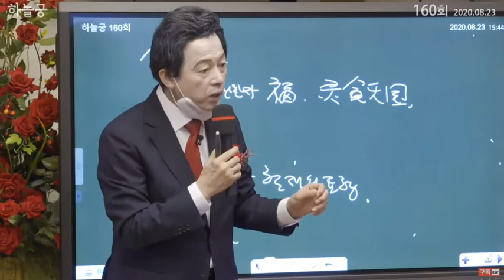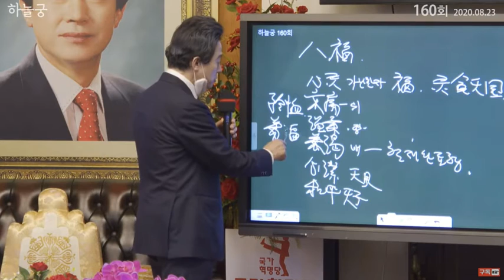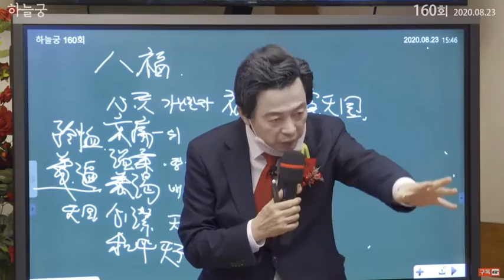[허경영철학]반대자가 있어야...?